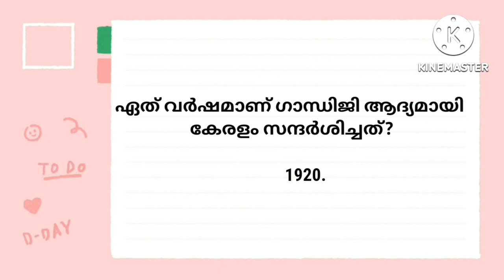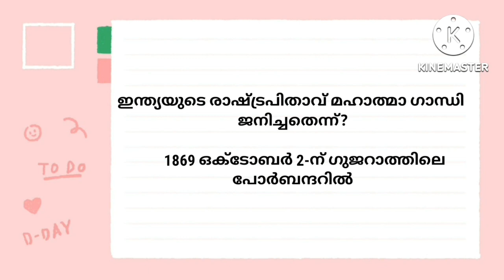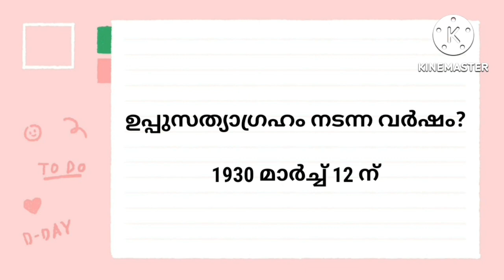സ്വദേശ് ക്വിസ്|Swathesh quiz malayalam|gandhiji|district level|KPSTA mega quiz|lp, up, hs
LP,UPKPSTA സ്വദേശ് മെഗാ ക്വിസ് 2021,KPSTA Swadhesh qiuz model questions and answers
Malayalam 2021 GK Latest information,KPSTA സ്വദേശ് മെഗാ ക്വിസ്
LP/UP/HS മത്സരത്തിൽ ചോദിക്കാ
നിടയുള്ളചോദ്യങ്ങൾ KPSTA
qiuz model questions 2021,KPSTA QUIZ/കെ പി എസ്
ടിഎ ക്വിസ്/കെ.പി.എസ്
.ടി.എ-ആവർത്തിക്കുന്ന
ചോദ്യോത്തരങ്ങൾ/KPSTA
Quiz in Malayalam
kpsta quiz lp, kpsta quiz up, kpsta quiz hs, kpsta swadesh quiz hss,
Description
Swadesh Mega Quiz 2021-22|KPSTA SWADESH QUIZ 2022
KPSTA QUIZ/കെ പി എസ് ടിഎ ക്വിസ് കെ.പി.എസ്.ടി.എ-ആവർത്തിക്കു ന്ന ചോദ്യോത്തരങ്ങൾ/KPSTA Quiz in Malayalam
KPSTA SWADESH MEGA QUIZ/MODEL QUESTIONS AND ANSWERS/മാതൃക ചോദ്യങ്ങളും ഉത്തരങ്ങളും
KPSTA സ്വദേശ് മെഗാ ക്വിസ് UP,LP മത്സരത്തിൽ ചോദിക്കാനിടയുള്ള ചോദ്യങ്ങൾ KPSTA quiz model questions2021